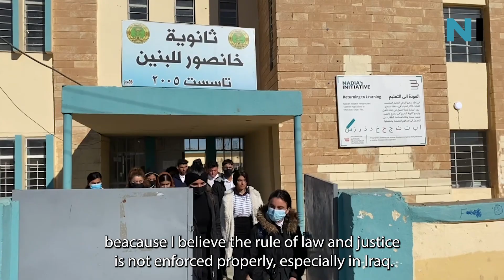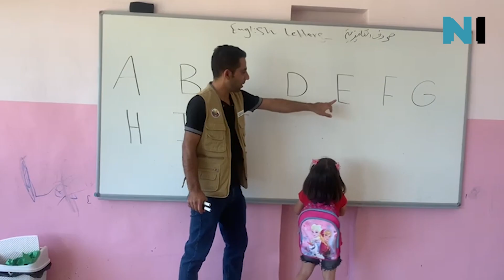International Education Day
International Education Day is a reminder of the vital role education plays in shaping a better future for our world. At Nadia’s Initiative, we believe that education is a powerful tool for ending cycles of poverty, promoting gender equality, and fostering peace and tolerance.

Today, we celebrate the strides we’ve made in education across Sinjar and the positive impact that we've had on future generations. By continuing our work, we look forward to building on that success in the coming years and improving access to quality education for all Sinjar residents.